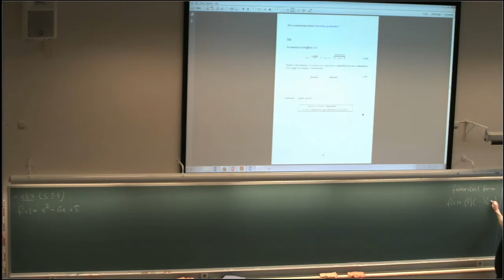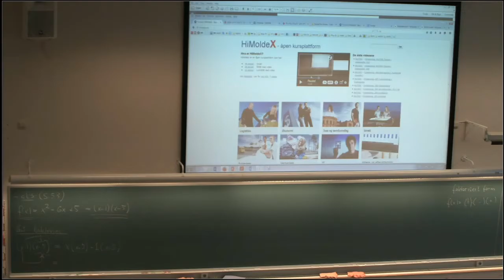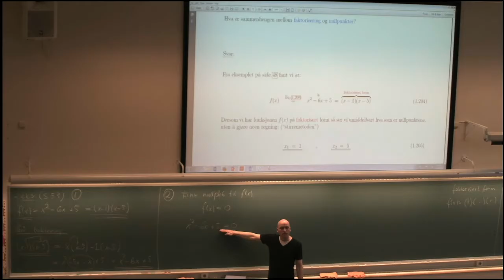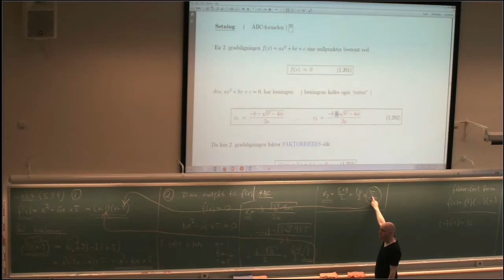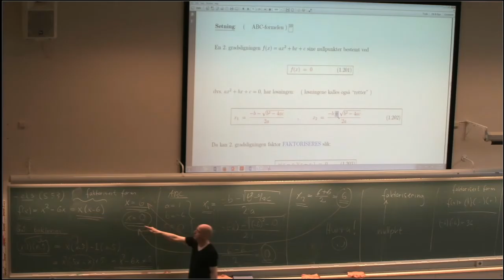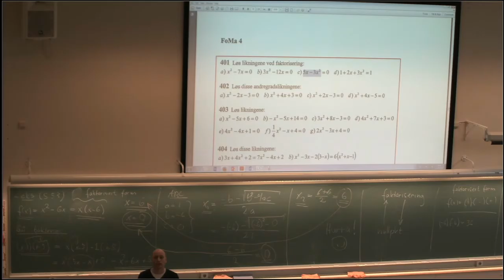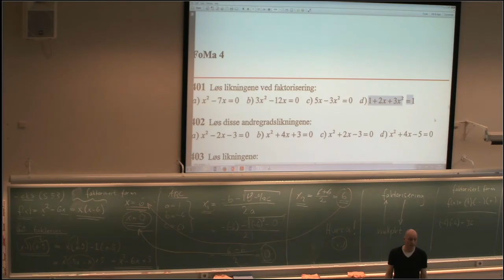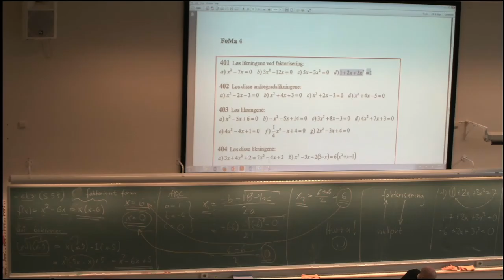MAT001 Forelesning 012 Nullpunkt , faktorisering